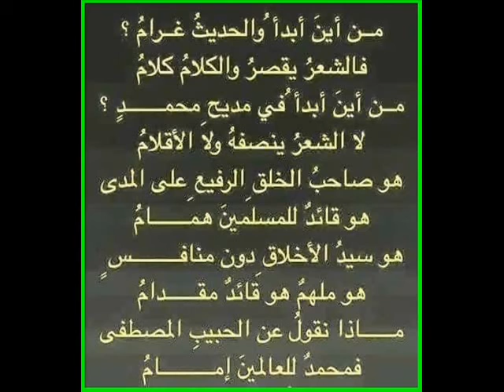FB - Ah Djo 💖 قصيدة في نصرة النبي محمد ﷺ